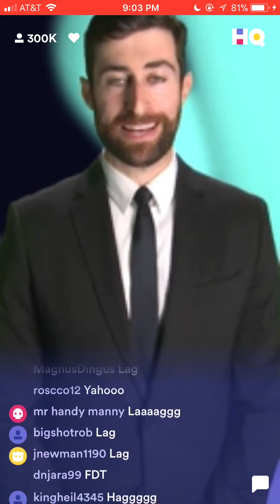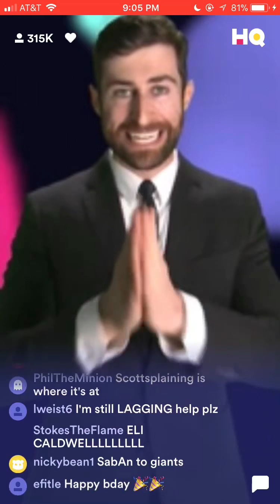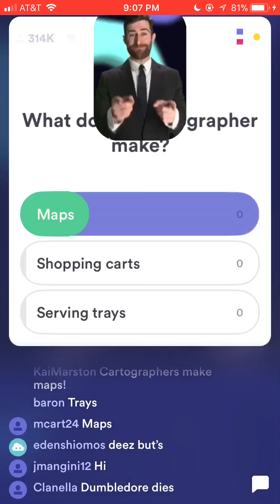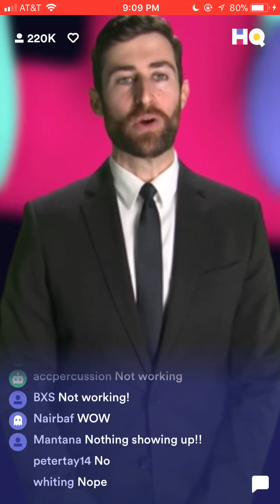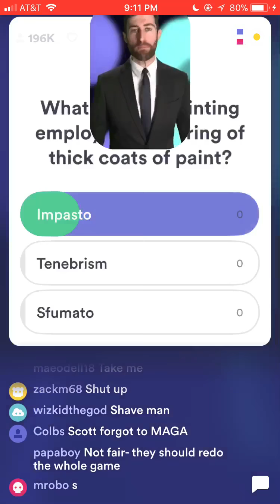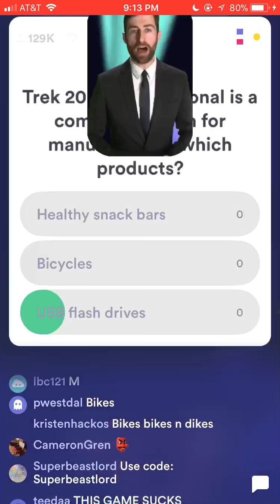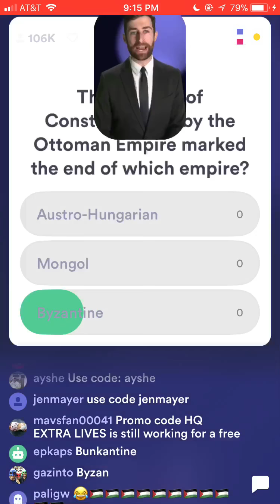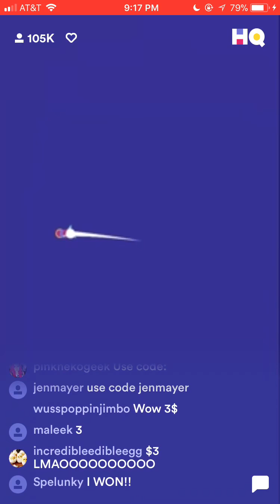HQ Trivia - Monday, 12/4/17 9pm EST - Full Game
December 4, 2017 9pm EST Full Game - HQ Trivia

Scott’s birthday!